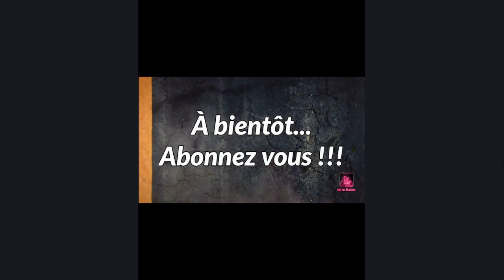BMW F650 NEIMAN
Démontage et réparation fil arraché du neiman BMPW F650
ATTENTION
Cette vidéo n’est pas un tutoriel,  mais seulement une vidéo de ce que je fais.
Dans cette vidéo, la sécurité n’est pas forcement respecter et les procédures de démontage et remontage mécanique également selon la profession.
J’informe donc les utilisateurs que je ne serai pas tenu responsable des dommages ou des pertes encourus en suivant cette vidéo.
Merci